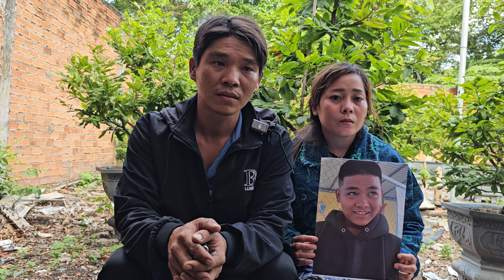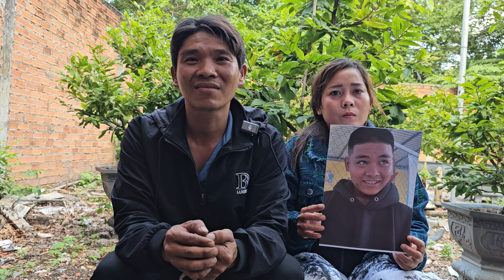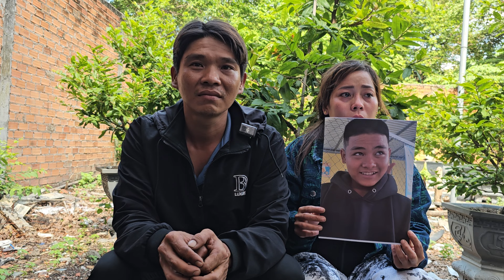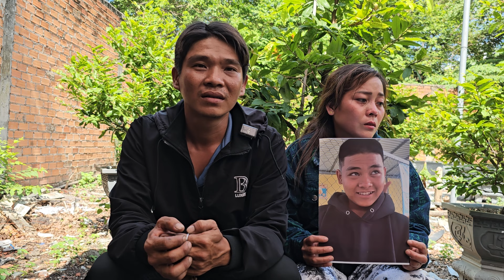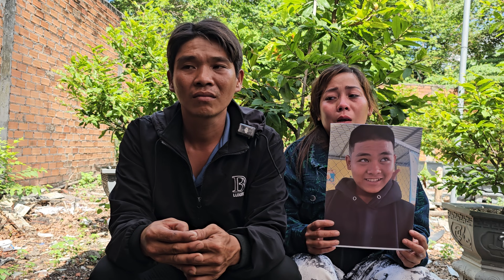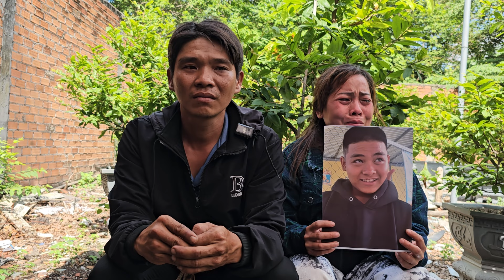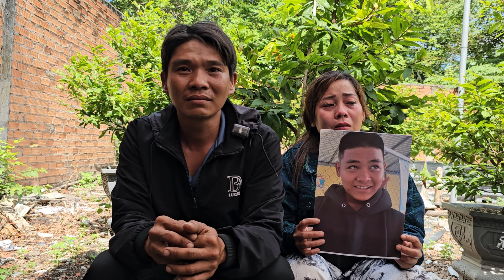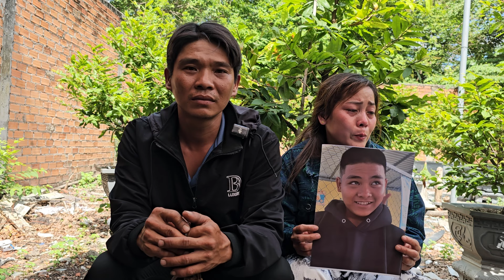Ba mẹ Quê kiên giang Nhờ timcon ngày 17/6